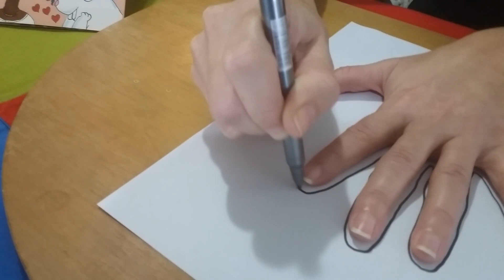Consciência Negra - Atividade para Educação Infantil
Neste vídeo apresentamos uma sugestão de atividade para educação infantil sobre a história Menina bonita do laço de fita, que pode ser trabalhada no dia da Consciência Negra.